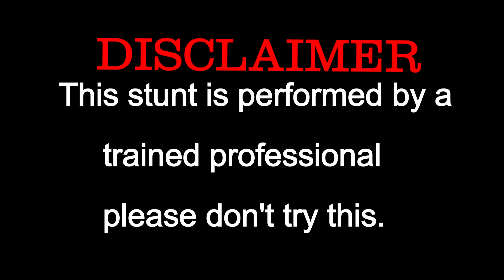Night Bike Racing At Hyderabad | బైక్ రేసింగ్ లతో రెచ్చిపోయిన యువకులు | RTV Karimnagar